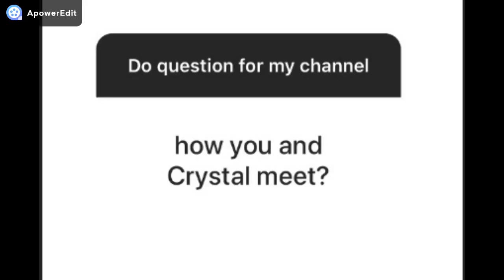Questions and Answers #1 ► [BATIM] [MMD]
Questioned in Instagram
Follow Benoris BATIM in Instagram :3
Boris by ShiinaRei
Crystal:Benoris BATIM ► [me]